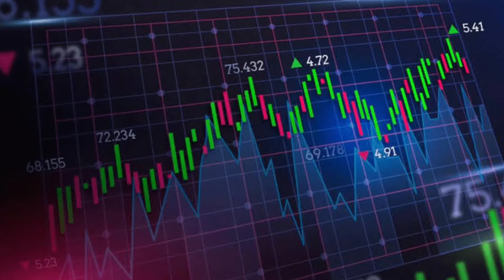Discover Your Crypto Trading Style: Scalping, Intraday or Swing Trading?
For Personal Mentorship or Premium Group Services,

Discover Your Ideal Crypto Trading Style: Scalping, Intraday, or Swing? Dive into the nuances of each strategy and find the perfect fit for your trading goals. Maximize your profits and navigate the crypto market with confidence.